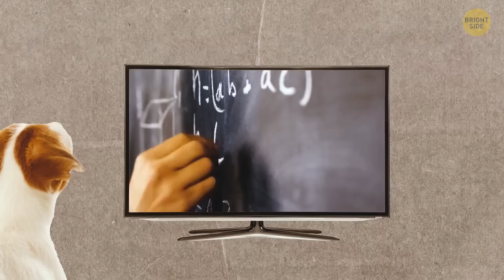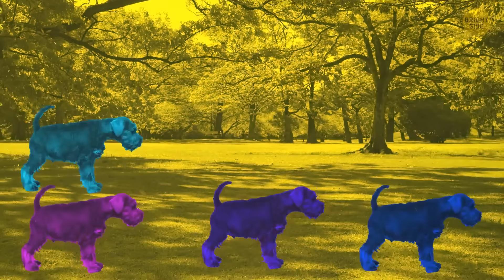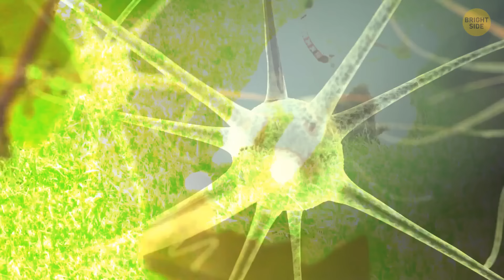Does Your Dog Really Watch TV?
Dogs can totally watch TV! It's not like they're flipping channels, but they can see and respond to what's on the screen. Certain shows or videos designed with high-contrast colors and movement are more dog-friendly. It's not universal, though – not all dogs are couch potatoes. It's like a personal preference thing, just like some people are into reality shows while others are all about documentaries. So, if your dog's eyeing the TV, they might be more of a movie buff than you thought! 🐾📺